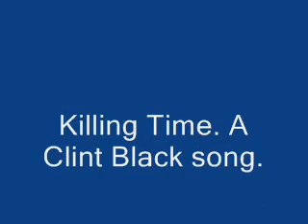Killing time A Clint Black song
I did this song about a year ago but I always thought there was too much treble on it, so another re-take I'm afraid. A great traditional sounding country song though, and one of my favorites. Hope you like it folks.